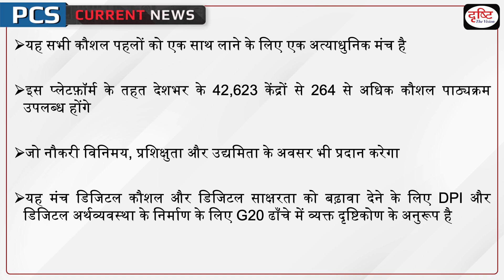Skill India Digital Launch PCS Current News |Drishti PCS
To ensure that every Indian has access to quality skill development, relevant opportunities and entrepreneurial support, Shri Dharmendra Pradhan, Union Minister for Education and Skill Development and Entrepreneurship today launched Skill India Digital (SID), a comprehensive digital platform aimed at synergizing and transforming the skills, education, employment, and entrepreneurship landscape of India.

1. Videos by Dr. Vikas Divyakriti To

2. Concept Talk- By Dr. Vikas Divyakirti

6. To The Point- Special

8. UPSC PT Prelims Practice Quiz